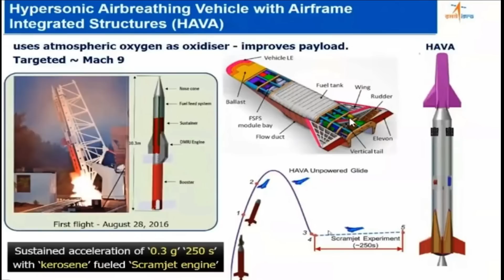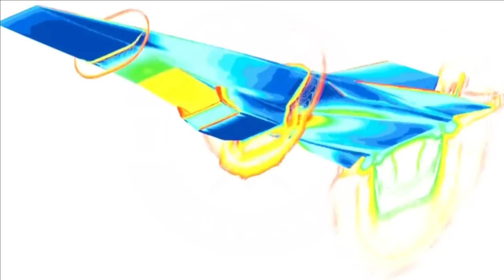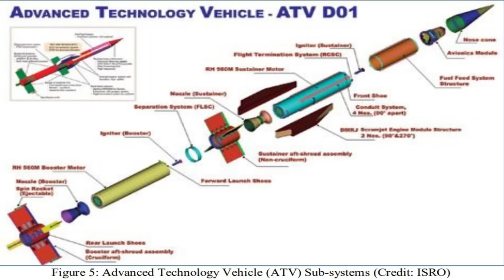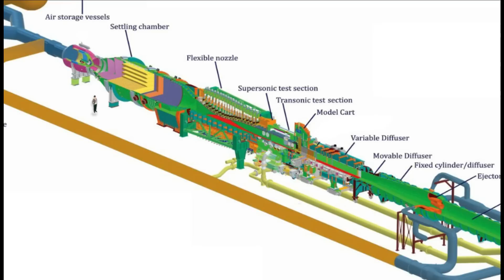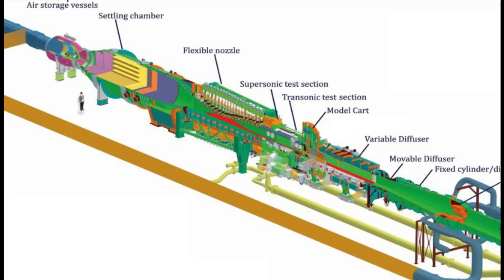Hypersonic Vehicle test by ISRO & IDS | Trisonic Wind Tunnel at VSSC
Hypersonic Vehicle test by ISRO & IDS

After a radio silence of almost 2 years India has once again successfully tested the hypersonic technology. However, this time it was not by DRDO.  On 9th December 2022, ISRO and Headquarters, Integrated Defence Staff, have jointly conducted hypersonic vehicle trials. As per reports, the trials achieved all required parameters and demonstrated hypersonic vehicle capability. While the ISRO is well known name for every Indian, IDS or the Integrated Defence Staff (IDS) is an organisation responsible for fostering coordination and enabling prioritisation across the different branches of the Indian Armed Forces. It is composed of representatives from the Indian Army, Indian Navy, Indian Air Force, Ministry of External Affairs, Defence Research and Development Organisation, Ministry of Defence and Ministry of Finance. The joint test of hypersonic vehicle means it can be used for military application as well.

ISRO’s hypersonic technology

The hypersonic technology is not something new for ISRO. On August 28, 2016 ISRO successful flight tested its Scramjet making India fourth country to demonstrate the flight testing of a Scramjet Engine. This first experimental mission of ISRO’s Scramjet Engine towards the realisation of an Air Breathing Propulsion System was successfully conducted from Satish Dhawan Space Centre SHAR, Sriharikota. The maiden short duration experimental test of ISRO’s Scramjet engine achieved a hypersonic flight at Mach 6. The important flight events, namely, burn out of booster rocket stage, ignition of second stage solid rocket, functioning of Scramjet engines for 5 seconds followed by burn out of the second stage took place exactly as planned.

ISRO’s Advanced Technology Vehicle (ATV), which is an advanced sounding rocket, is a solid rocket booster used for this test of Scramjet engines at supersonic conditions. ATV is a two-stage spin stabilised launcher with identical solid motors (based on Rohini RH560 sounding rocket) as the first as well as the second stage (booster and sustainer). The twin Scramjet engines were mounted on the back of the second stage. Once the second stage reached the desired conditions for engine “Start-up”, necessary actions were initiated to ignite the Scramjet engines and they functioned for about 5 seconds. ATV flight operations were based on a pre-programmed sequence.

Technical Achievements

Some of the technological challenges handled by ISRO during the development of Scramjet engine include the design and development of Hypersonic engine air intake, the supersonic combustor, development of materials withstanding very high temperatures, computational tools to simulate hypersonic flow, ensuring performance and operability of the engine across a wide range of flight speeds, proper thermal management and ground testing of the engines.

1st blow down test of Trisonic Wind Tunnel at VSSC

Another very important milestone was achieved by ISRO. The first blow down test of the newly realised Trisonic Wind Tunnel was held on 8th December, 2022 at Vikram Sarabhai Space Centre, Thiruvananthapuram.

The Trisonic Wind Tunnel is a system to aid aerodynamic design of rockets and re-entry spacecrafts by characterizing a scaled model by evaluating forces, moments, load distribution, unsteady pressures, acoustic levels etc.

The tunnel has an overall length of about 160m and has a maximum cross section of 5.4m. The tunnel can be used for testing various space vehicles in three flight regimes – below the speed of sound, at the speed of sound and above the speed of sound: hence the name trisonic wind tunnel. The tunnel can simulate flight conditions from 0.2 times the speed of sound (68 m/s) to 4 times the speed of sound (1360 m/s).

India has built 12 hypersonic wind tunnels where it can test missiles at a speed of 13 times the speed of sound. The trisonic wind tunnel is a major step towards India’s increasing self-reliance in Aerospace sector.